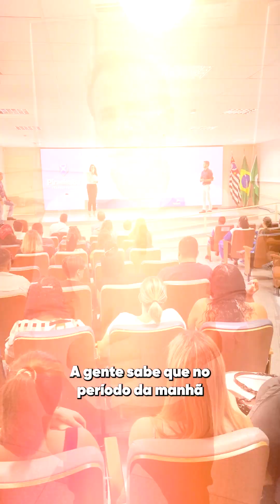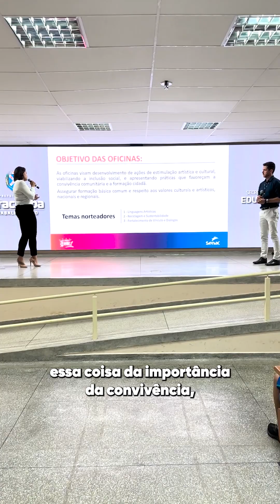Prefeitura assina contrato com o Senac para mais de 1.100 oficinas no ETI Pira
Mais de mil alunos beneficiados! 📚

A Prefeitura, por meio da Secretaria de Educação (SME), fez hoje a assinatura do contrato em parceria com o Serviço Nacional de Aprendizagem Comercial (Senac), que ministrará oficinas a 1.300 alunos que estudam no período integral na Rede Municipal de Educação.

⏯️ Dê play no vídeo para conferir como foi!